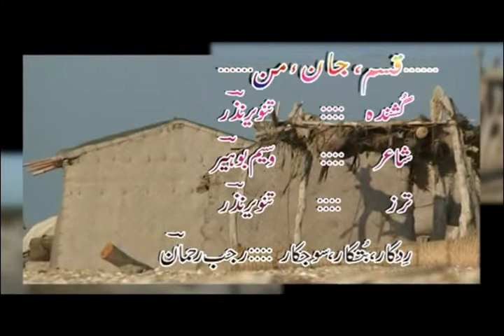qasam jane man